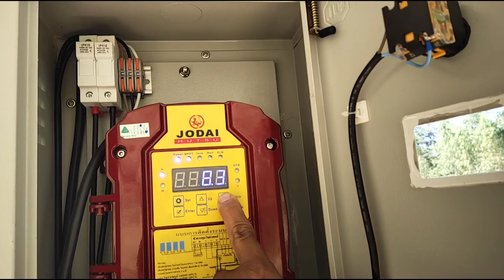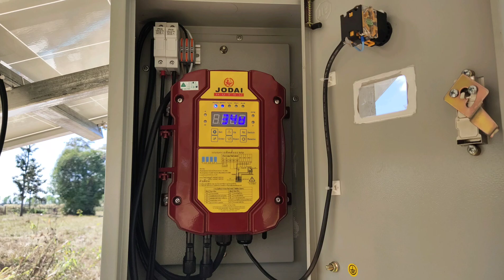สวนทุเรียน สปิงเกอร์ 8โซน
สวนทุเรียน8โซน โซนละ เกือบ200เมตร
ปั๊ม 750W 25Q head15เมตร
3แผง 340WP

บัวเชดโซล่าเซลล์ จ.สุรินทร์